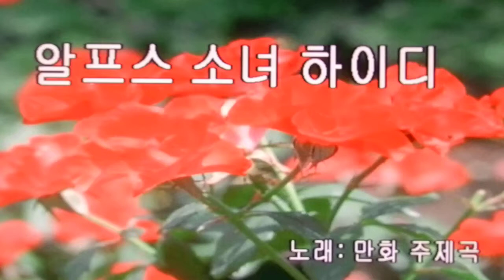알프스 소녀하이디/만화 주제가